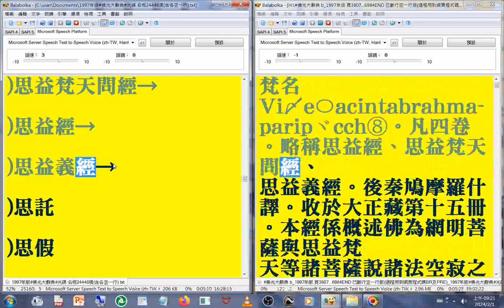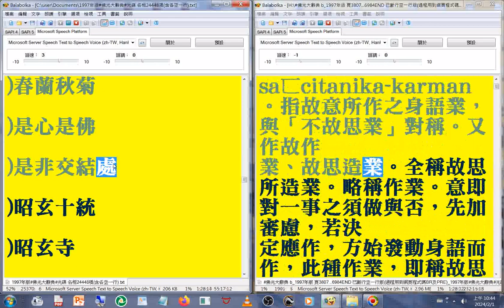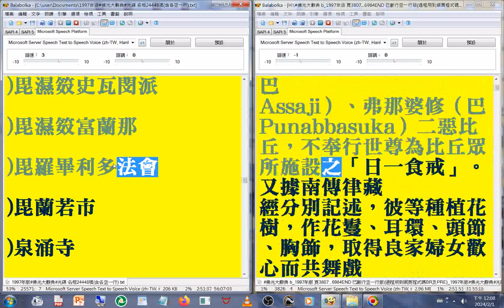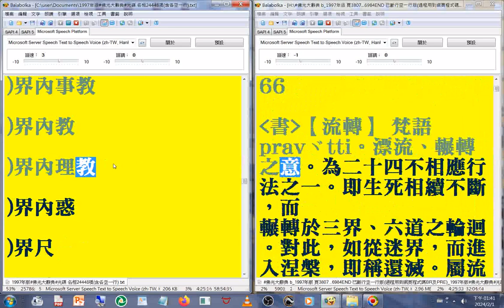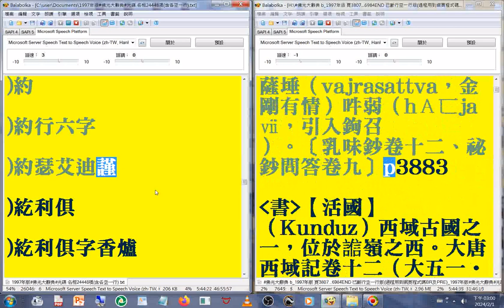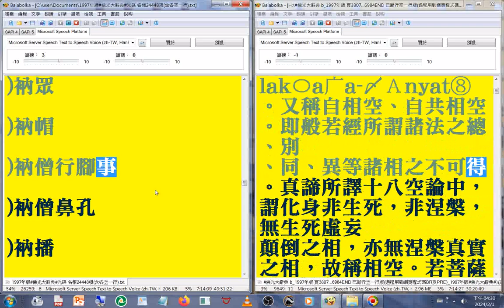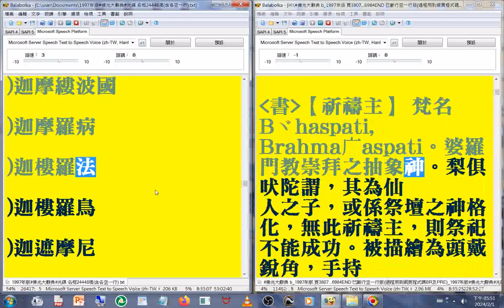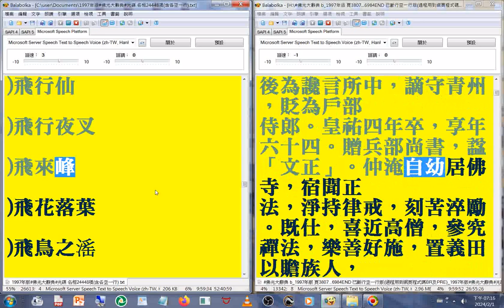有聲書 37(37-39) 後勸請 ...至#烏頭湯(1997年版#佛光大辭典#光碟，使用電腦報讀程式#Balabolka逐字唸，部分破音字讀音有誤請見諒 part)